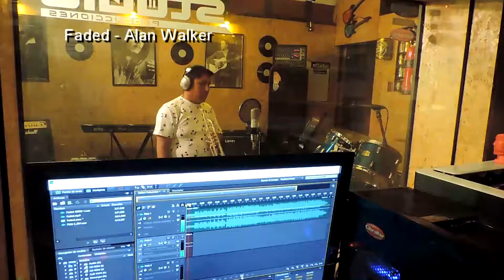Faded - Alan Walker - Trompeta, Cover por -Juan Carlos Ibañez